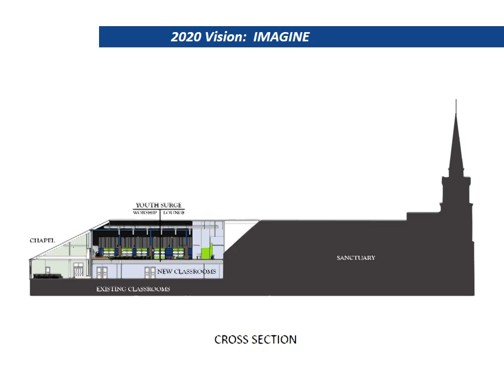Vision 2020 Building Renderings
See the latest from the architect as we vote on Oct. 19 to move forward with Vision 2020